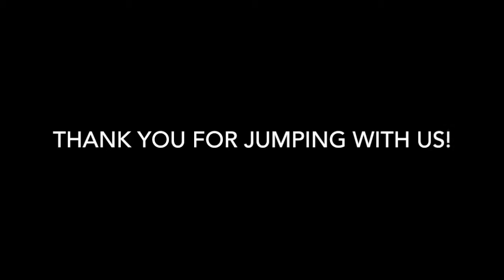Skydive Tennessee! Tynya Patton